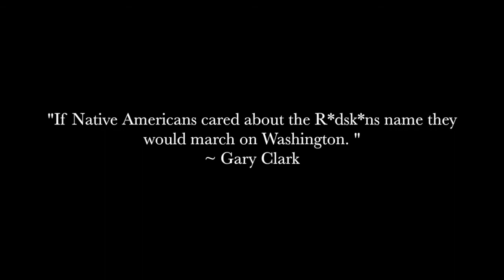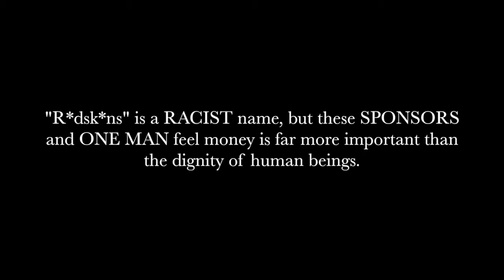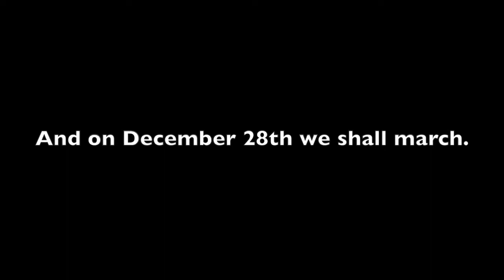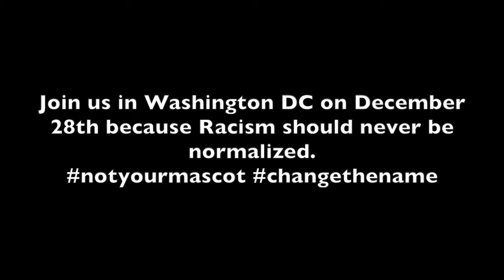Change the Washington Redskin's name march on Washington DC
On December 28th in Washington DC we march for the rights of Native Americans right to human dignity. Join us and march against Dan Snyder, FedEx, Coca Cola, Bank of America and other sponsors who are choosing to support the Washington R*dsk*ns name. Join us as and Awaken the Nation!

Thank you Jessie Robbins for your kind donation of the song.

Redskins
Redskins
Redskins
Redskins
Redskins
Redskins
Redskins
Redskins
Redskins
Redskins
Redskins
Redskins
Redskins
Redskins
Redskins
Redskins
Redskins
Redskins
Redskins
Redskins
Redskins
Redskins
Redskins
Redskins
Redskins
Redskins
Redskins
Redskins